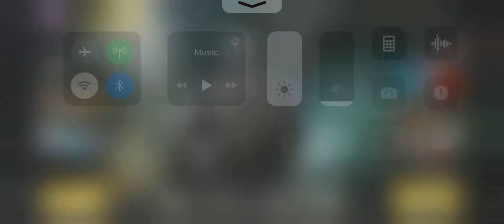Call Of Duty Mobile 2020 Gameplay At 1080p 60FPS Snipers Only (IOS Iphone 12 Pro) (No Commentary)